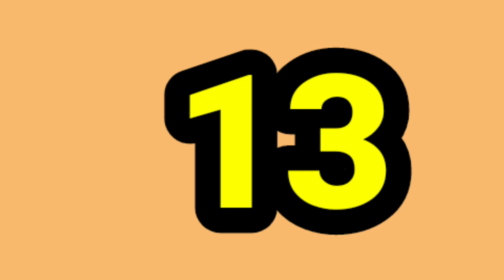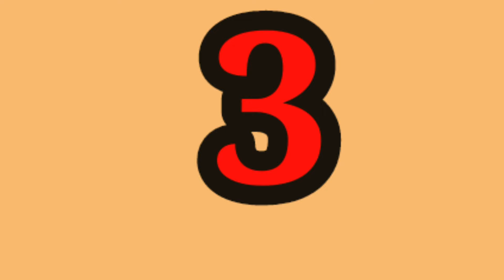Top 13 Female Muscle Growth - Top Biggest Female bodybuilders Ever!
Nataliya Kuznetsova Instagram
 Growth | Muscular Women
Female bodybuilders
Growth Animation
Muscle Growth Animation,
female muscle growth,
female muscle,
ai animated,
muscle girls,
 superheros

Audio Used

Audio used

This is a release preview, you can find the full song on our new channel 👉   ￼ / audiolibraryplus   — Official Releases